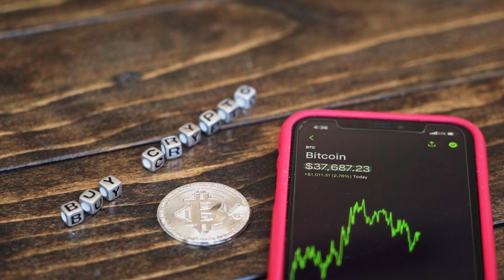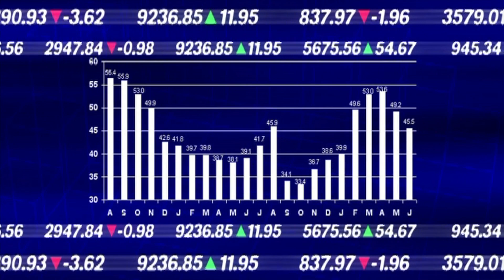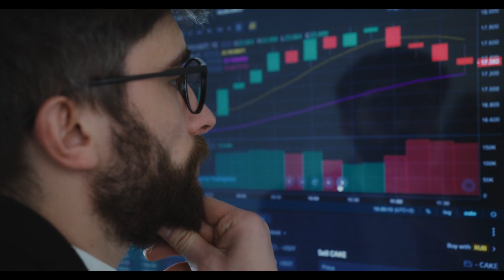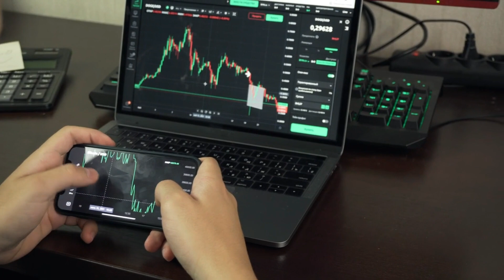7 Principles to success as a professional Stock Market Trader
7 Principles to success as a professional Stock Market Trader